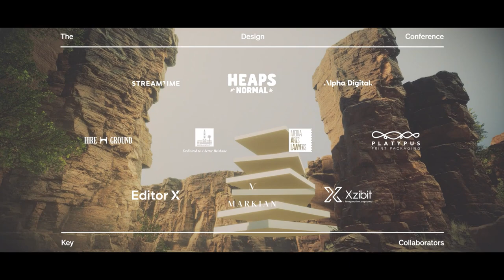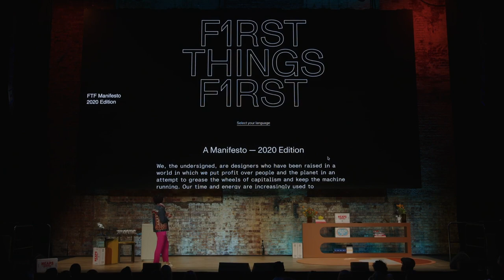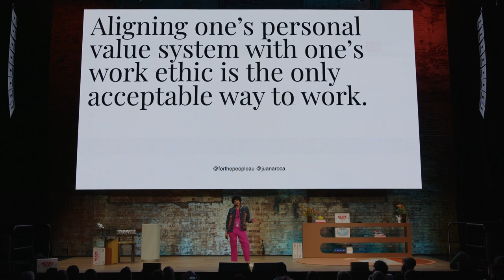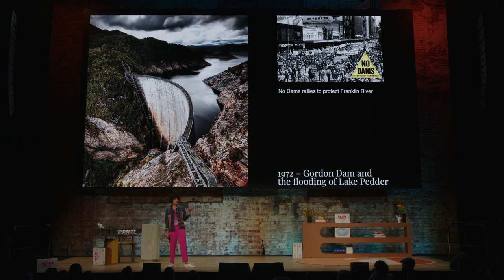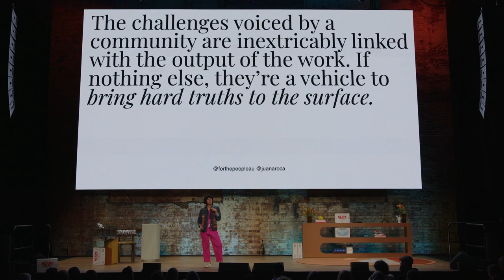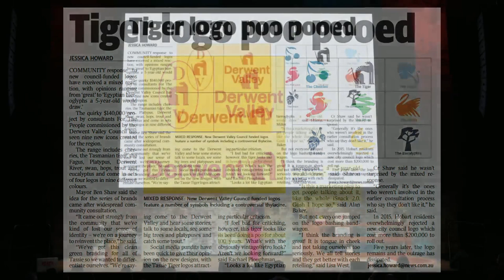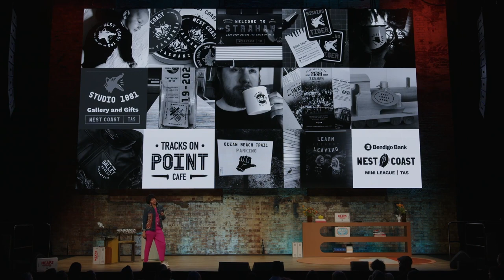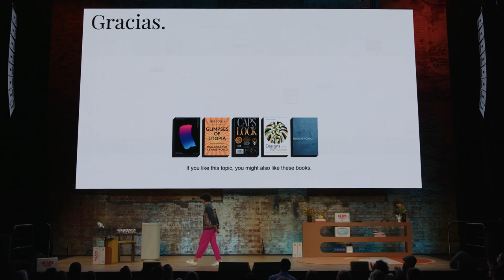Design as a Social & Political Force with Jo Roca of For The People at The Design Conference 2022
In this enlightening talk at The Design Conference 2022, Jo Roca, Creative Director at For The People, explores the intersection of design and politics. Raised with the notion that politics and design are separate realms, Jo shares her journey of political awakening through her work, beginning in 2019.

Jo delves into the challenges of reconciling her role as a designer with broader societal issues, questioning the notion that "design is apolitical." She reflects on the First Things First Manifesto, highlighting designers' ethical responsibilities and the impact of their work on society.

One of the pivotal projects discussed is the rebranding of Tasmania's West Coast, a community deeply affected by declining heritage industries like mining and forestry. Jo recounts the emotional toll of engaging with community members and the complexities of addressing their needs through design.

Jo also touches on the importance of aligning personal values with professional work, the struggles of navigating political agendas, and the ongoing challenge of measuring the impact of place branding. She emphasizes the significance of co-creating with communities and using design for social and political change.

Join Jo Roca as she provides a thought-provoking perspective on the role of design in addressing real-world issues and advocating for marginalized communities. This talk is a must-watch for anyone interested in the transformative power of design.
The Design Conference is a wonderfully confronting experience for creatives. Bring your hopes, dreams, and ambitions on an uncommon journey into creativity, culture, and leadership. Connect to a deepened sense of self while gently expanding your mind and circle. Be bold. Let the transformation begin. Choose TDC.